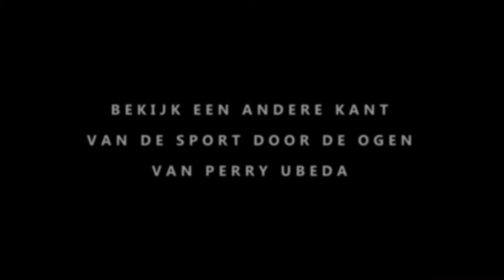Trailer 'De bokshandschoen is altijd zacht'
Een andere kijk op vechtsport door de ogen van Perry Ubeda